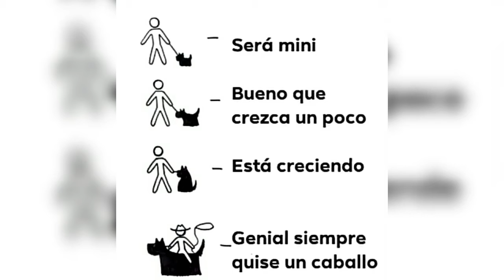Hora de memes 3